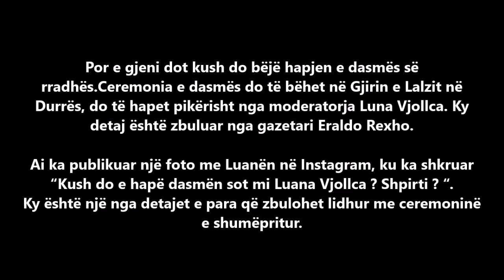Zbulohet kush do bëjë hapjen e dasmës së Marinës dhe Getoarit